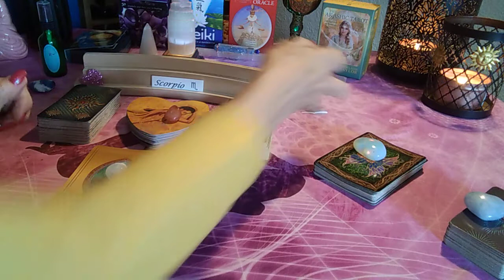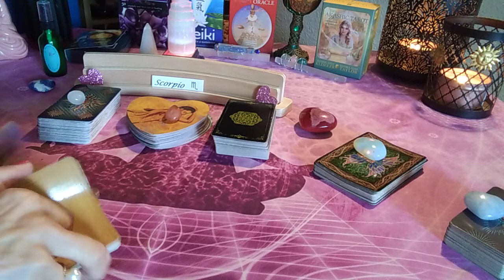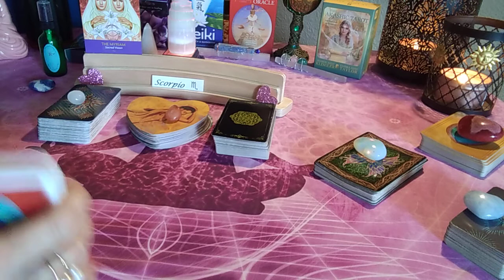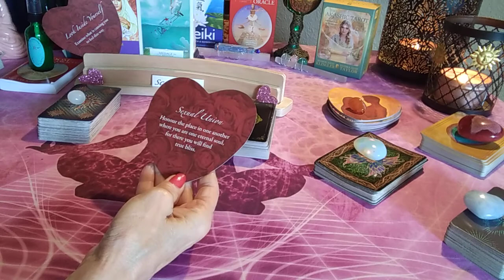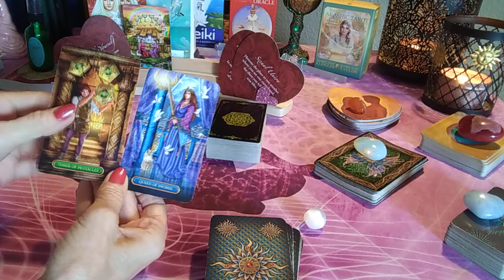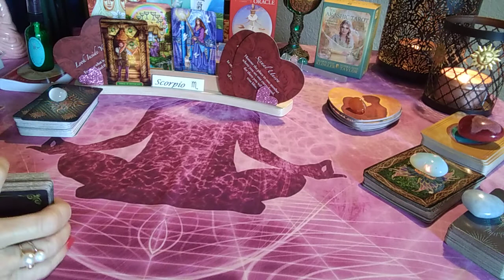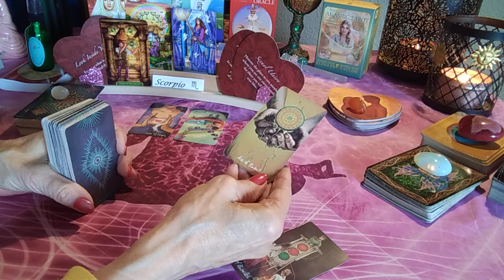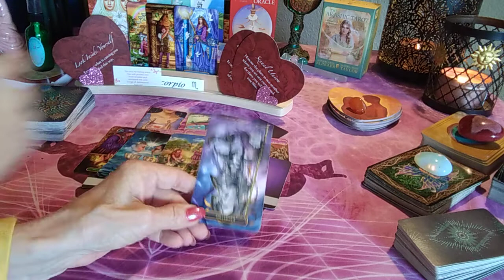❤️❤️SCORPIO❤️❤️ LOVE 💕 MESSAGES POUR IN- ISSUES NEED RESOLVED